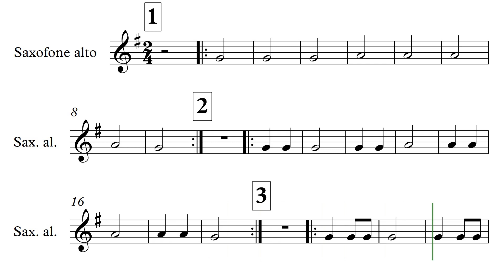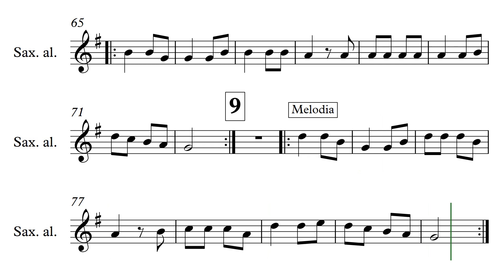Saxofone Alto - Exercício para Marcha Soldado - Arranjo de Maycon José de Souza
BANDA MUSICAL DA REDE DE ENSINO DE PALHOÇA (BAMEP)

EXERCÍCIO PARA MARCHA SOLDADO
ARRANJO: MAYCON JOSÉ DE SOUZA
EDIÇÃO DE VÍDEO: DULCINÉIA MACHADO VIDAL